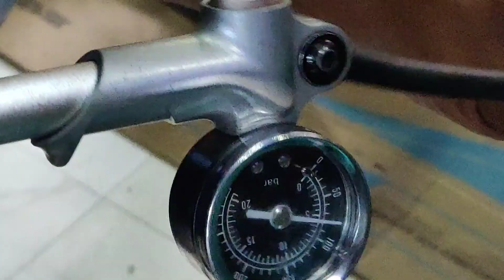NEW STEM & PEDALS on my TRINX M700 PRO 29" | Upgrade Day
Ride Safe Stay Khusi and Be Kind 😍